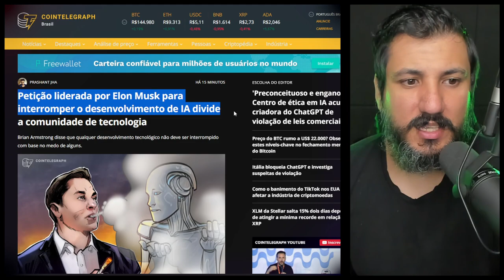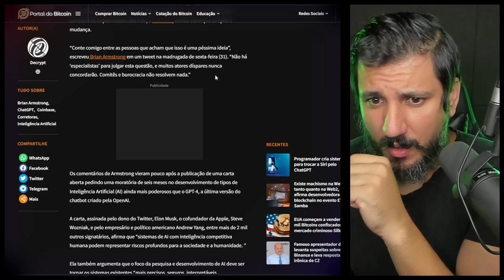CHAT GPT É BLOQUEADO POR VAZAMENTO!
A agência encarregada de proteger dados anunciou que está temporariamente bloqueando o chatbot de inteligência artificial ChatGPT e está abrindo uma investigação sobre suspeitas de violações das regras de privacidade de dados.